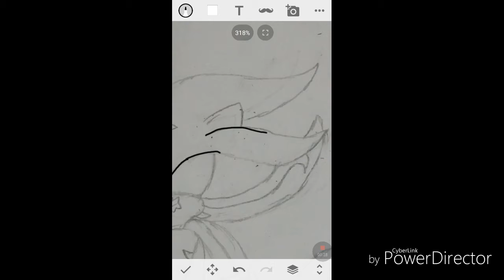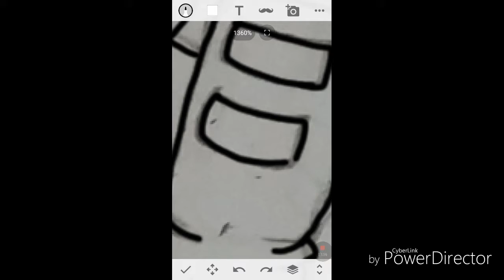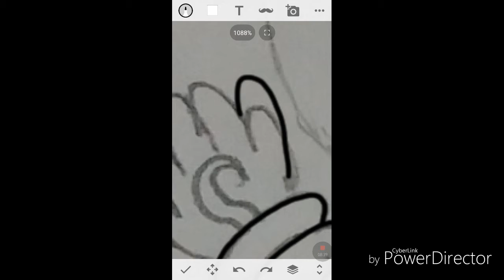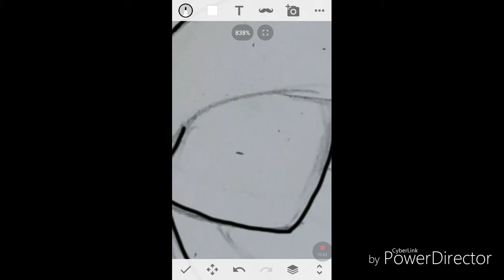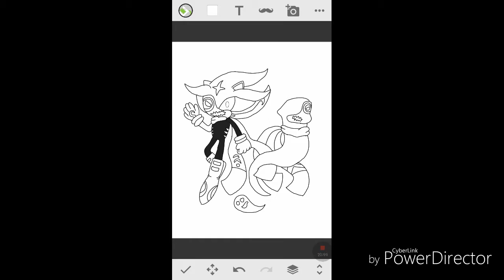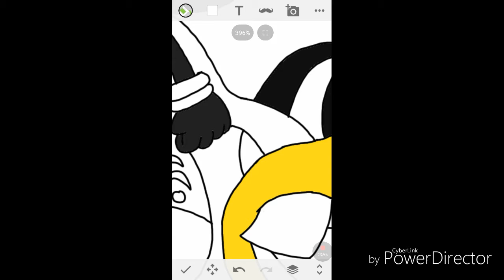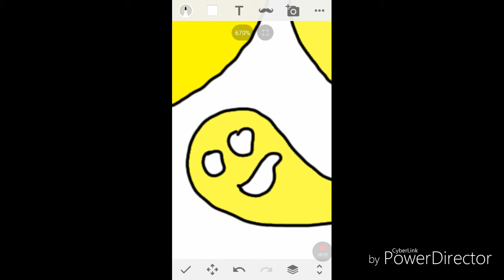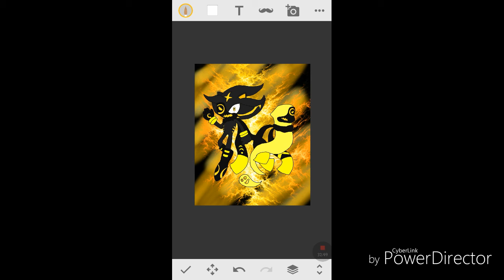TwoManyRapors the Phantom(Speed Art)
This is a special speed art for twomanyrapors and its my first digital art of him.💛💙💛

Songs by Sega:          Other Songs
-All Of Me.                  -Open Your Eyes
-This World